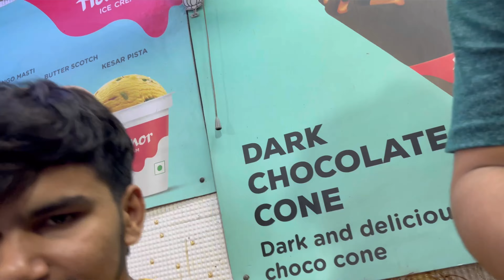VLOG 107 mummy’s pampering time // A DATE night WITH💕 MOMMY💕